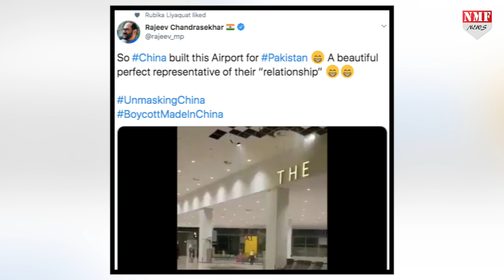Islamabad Airport की छत जब बनी झरना, एक बरसात में ये हाल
सोशल मीडिया पर एक पाकिस्तान का वीडियो वायरल हो रहा है… यह वीडियो पाकिस्तान की राजधानी इस्लामाबाद में स्थित अतंरराष्ट्रीय हवाई अड्डे का है…